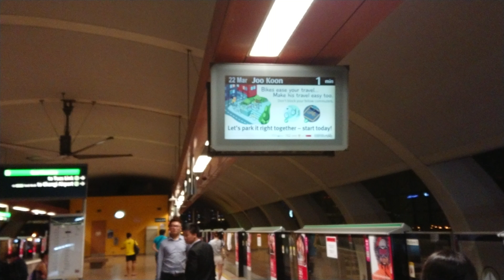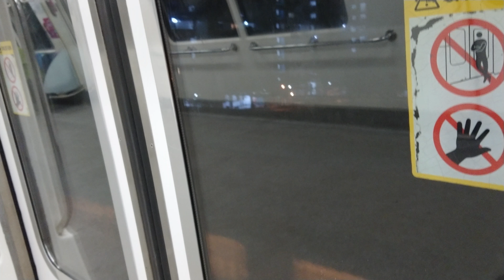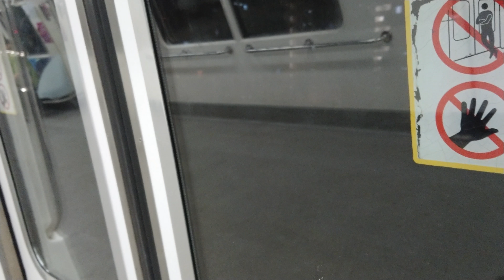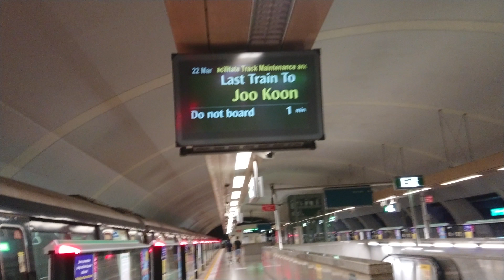[4K30 LAST WESTBOUND EWL TRAIN] Ride on C151 from Tampines (EW2) to Simei (EW3)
This video was filmed on 22 March 2018.